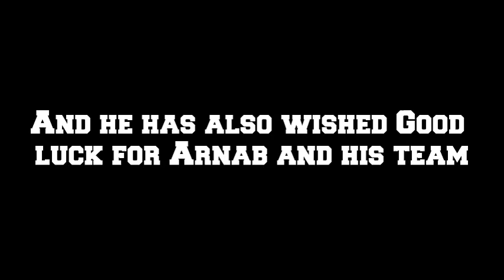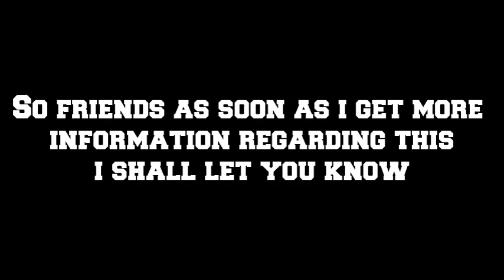Big Shock To Republic Bharat || Pradeep Bhandari Left Republic || Republic Bharat News